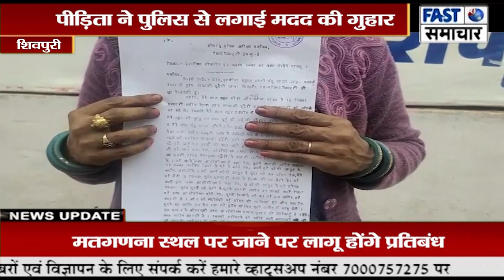राजा की मुढेरी में दलित महिला की जमीन पर दबंगों ने किया कब्जा पीड़िता ने पुलिस से लगाई मदद की गुहार